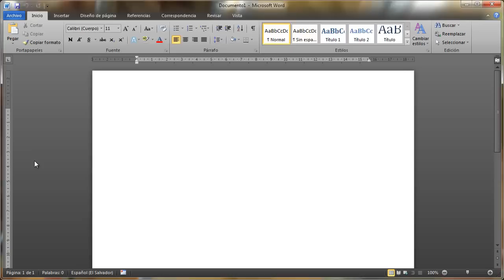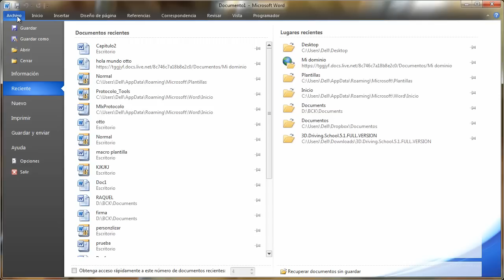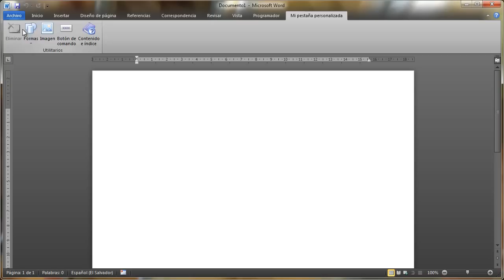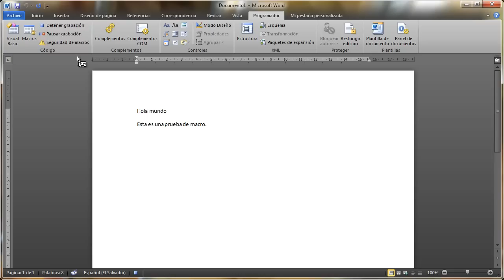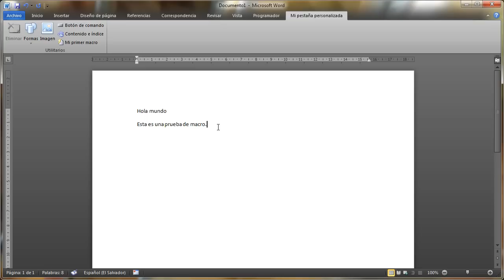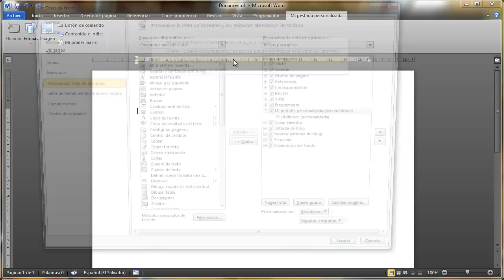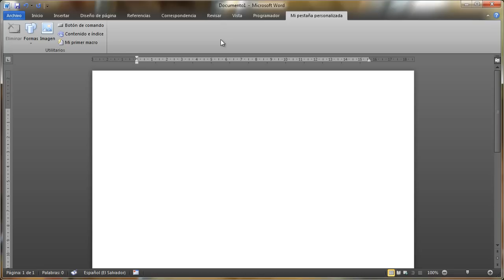Curso Word 2010 (Capítulo 3) Personalizar cinta de opciones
Personalizar cinta de opciones